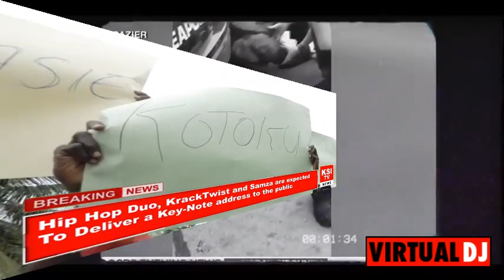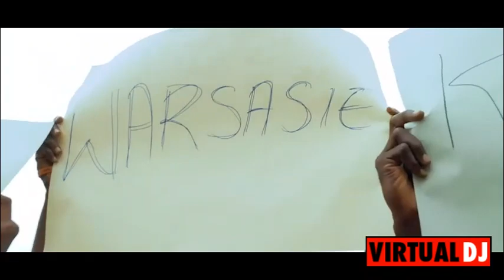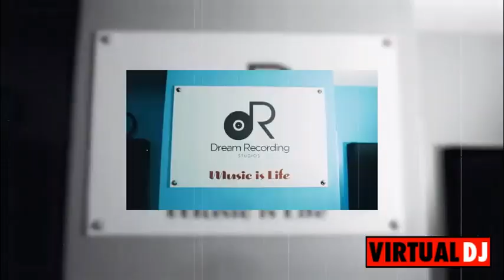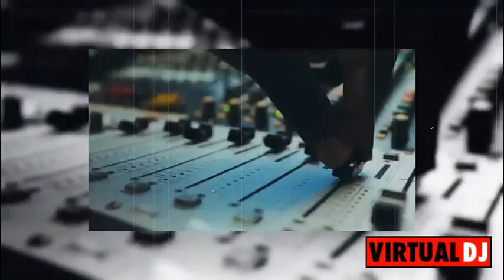Best Salone Hip hop 2021 Vol 1 Mixed By Dj Emman232 - Official Video 2021- Kao Denero,Yok 7,Star Zee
1* Kao Denero = Africa King

2* MDG = Gbanaboy Revolution ft. Yok 7 x AZ

3* Star zee = Na By Fos

4* Speedo'o = Mansa ft. Fadda A

5* Xani = Gets To The Money

6* Cbrand = Crack In The 80's

7* Kabba = Rather Be single

8* Xzu-B = You Stupid

9* Paris Gold = Nakupenda

10* Yok 7 = The Lion ft. Styles P

11* Swadu = Bout the money

12* Da Cintra = Make Am

13* KRACKTWIST N Samza = Kotoku Intro

14* Kaley Bag = From 1961

15* Terror D = Special

16* Souferior = Feel Alright

17* Tony As = She Want

18* Mr. 1ne = Who Am I

19* Salone Coolj = Na Me

20* KG Salone = Pull Up ft. Lyrical Joe

22* Dyce Lamtek = Lungi Big Boy Pekin ft. Kao Denero x KRACKTWIST n Samza

23* Samira x Colabo = Watin

24* Zainnin Zila = Biss Check

25* Plex Major = God bless

26* Young Sal = Watch

27* xclusive Brothers x Kao Denero x Cj west = Freetown Finest

28* Jackey Jake = Glory ft. Mimi

29* Sir Jugul = Rap Terminator

30* White Cao = Limba Hip Hop